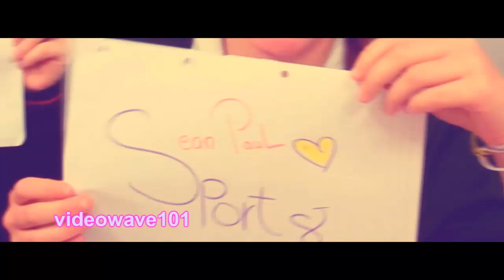Fight For - Heather Peace (Jack Guy REMIX) (Music Video)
A music video for, 'Fight For (Jack Guy REMIX)', by Heather Peace.

Filmed by LUCY JORDAN
Edited by LUCY JORDAN

Starring LUCY (ME), LEWIS, ROSIE, JADE, JEMIMA, CAROLINA, JANICE, LUCIA, NATALIA, CARMEN, HANAN, PAULA, ANJA, SARA, CALLUM, HENRY